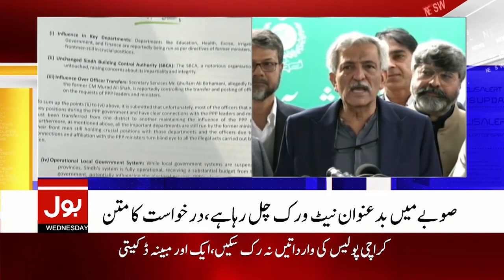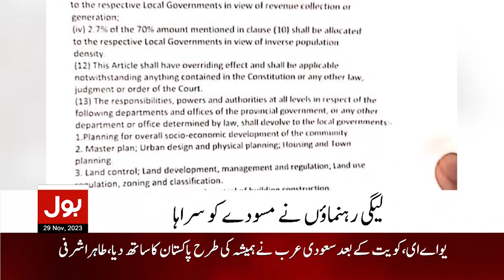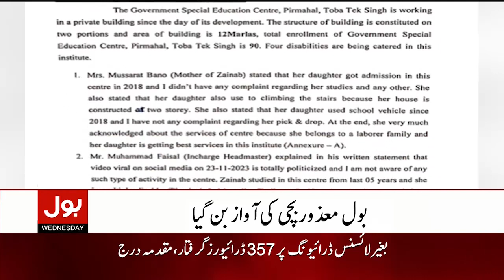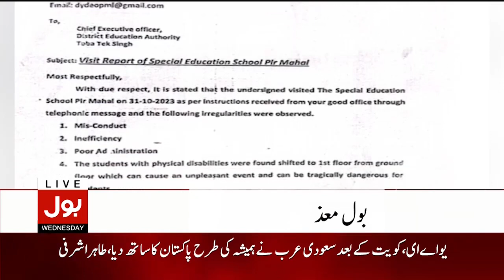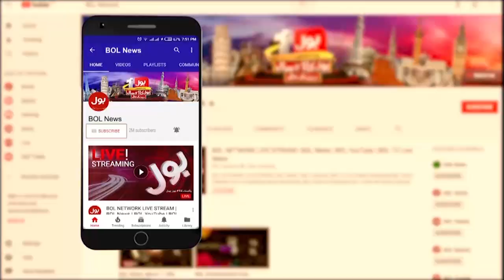Petrol Price Decreased | BOL News Bulletin At 11 AM | Petrol Rate in Pakistan